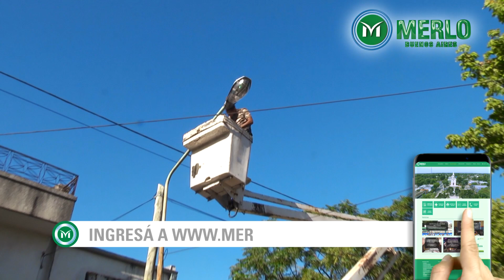Operativo de alumbrado público